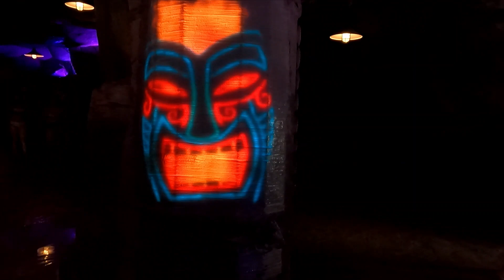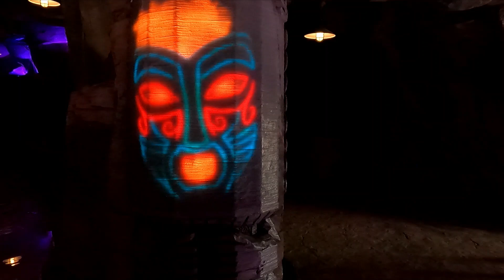Quer saber o que tem de mais legal no Volcano Bay???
Dia muito legal no parque Volcano Bay da Universal Studios.

Encontrei o Leo do Shape @leousapereira